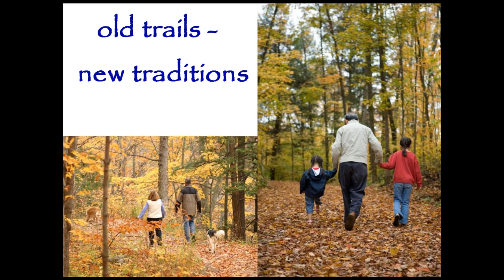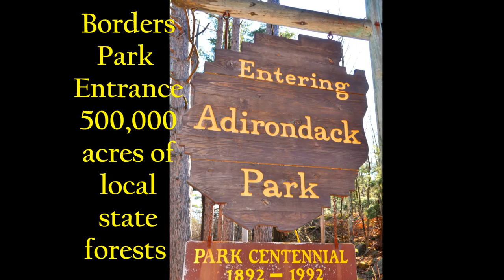Portaferry Lake NY Lake Property Sale Adirondacks New York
New York Lake Property Sale on Portaferry Lake, NY bordering the Adirondacks. 5 acres lake cabin 157' waterfront $149,900. 9 new lake properties. Off the market for over 65 years former 1947 Boy Scout lake camp now for sale. 1.09 acres with 4 cabins 156 feet of lakefront $119,900.